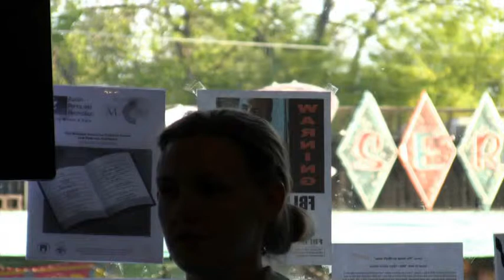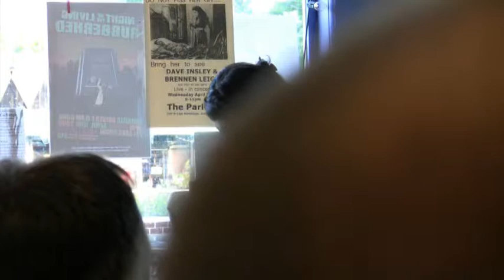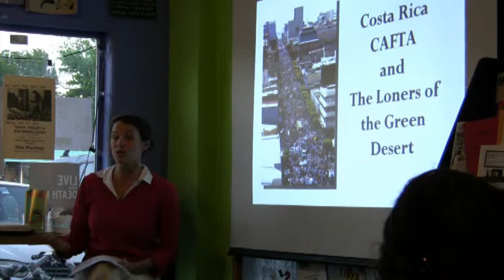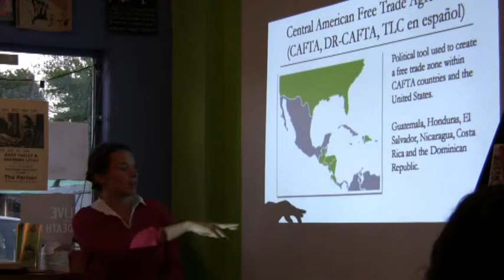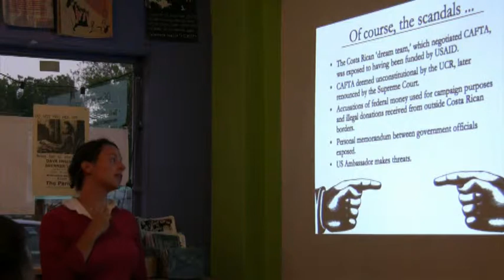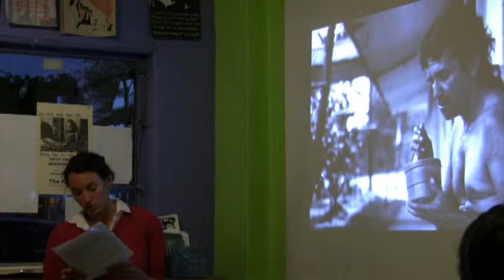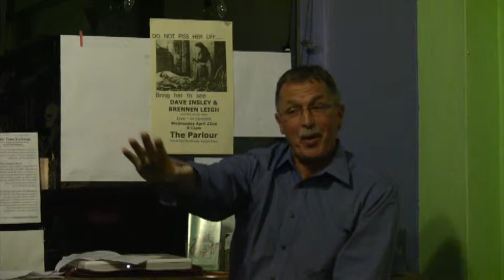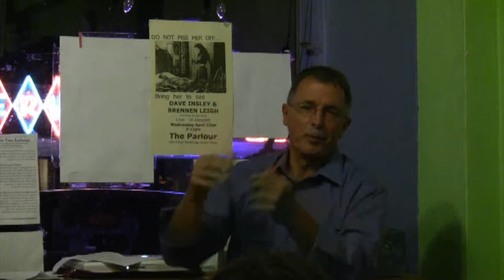Food Justice - Concentration of Power in the Global Food System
April 9: Concentration of Power in the Global Food System7pm, MonkeyWrench Books (110 E. North Loop)Discussion on how free trade agreements -- partnerships between governments and corporations -- centralize food production and concentrate market power.Paul Martin, Siempre Sustainable Network Carmen Llanes, PODER  Texas Fair Trade Coalition Eva Hershaw, Photojournalist Moderator: Sthea Mason, American Friends Service Committee